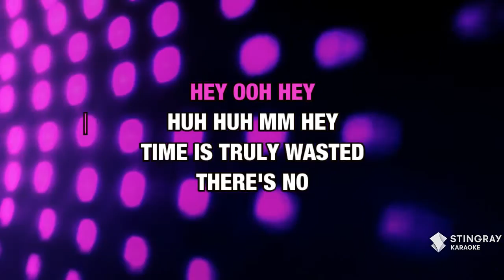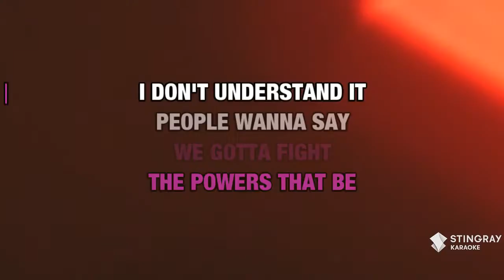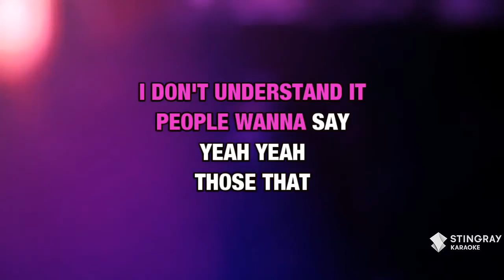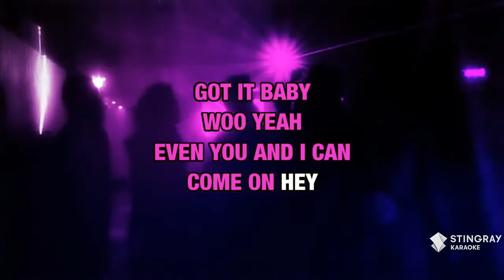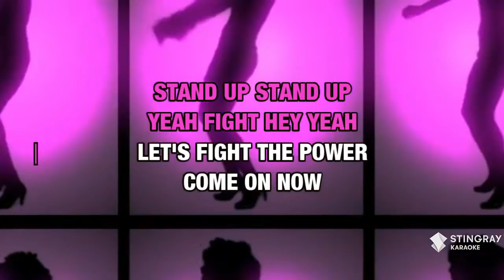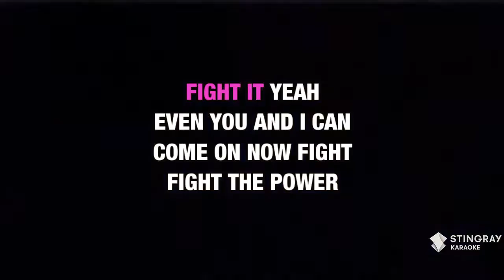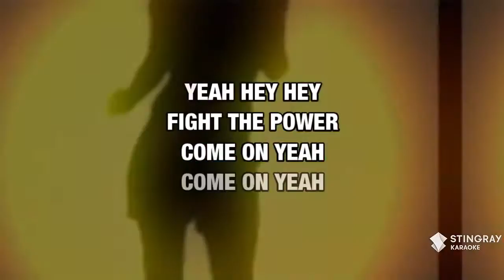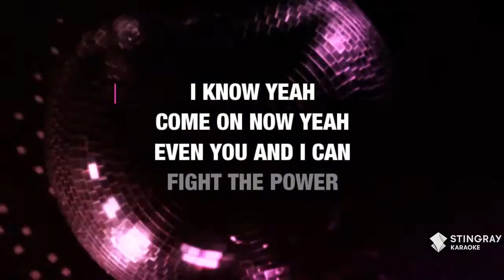Fight The Power : The Isley Brothers | Karaoke with Lyrics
Sing Fight The Power : The Isley Brothers wherever you go with the Stingray Karaoke mobile app.

Or build your own personal karaoke library by downloading an MP4 of Fight The Power : The Isley Brothers from the Karaoke Store